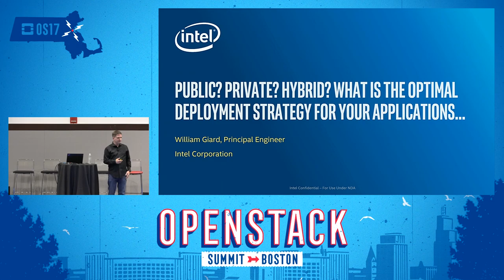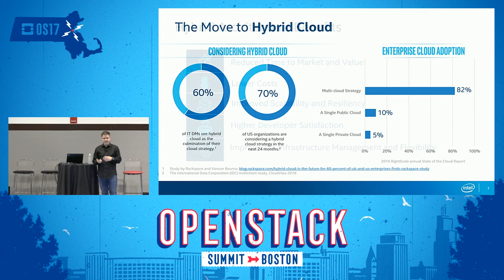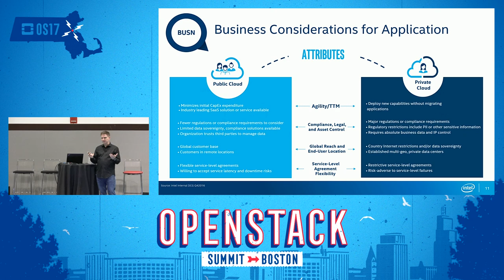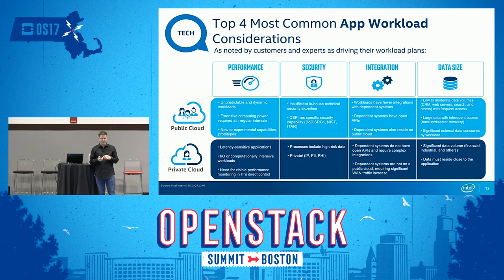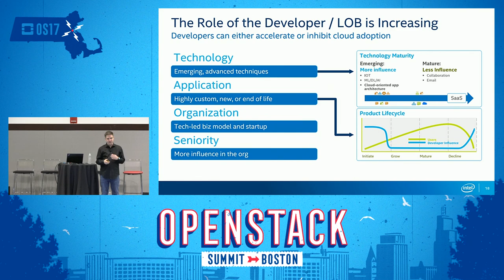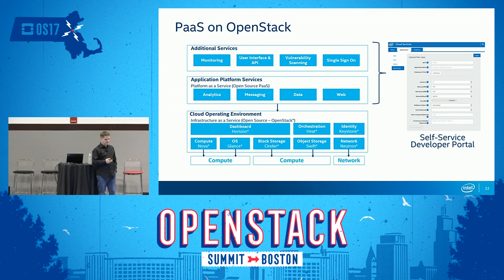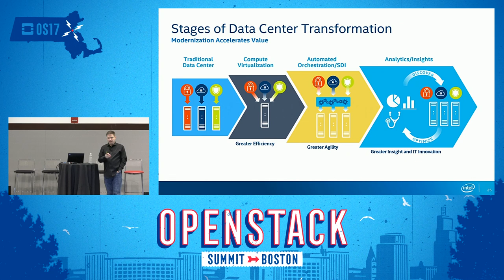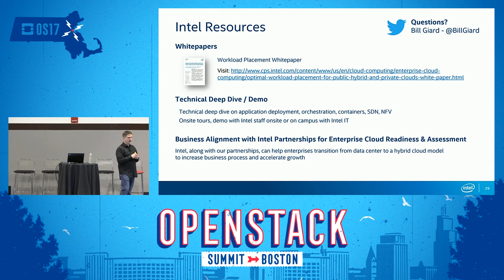Public? Private? Hybrid? What Is the Optimal Deployment Strategy for Your Applications?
Determining where an application or workload should run in the cloud is one of the top considerations for an organization. This sessions will go into deeper detail and provide insights on the business, technical, ecosystem, and deployment considerations when determining where to deploy solutions. Understanding workload attributes (performance, security, integration, and data volume) and the cumulative importance for each is critical when making cloud hosting decisions. Summarizing research an